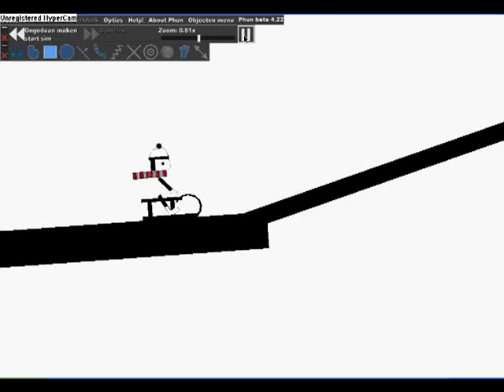Phun - Line Rider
Watch in hq if possible. Thought that this would be fun. Enjoy my short Line Rider